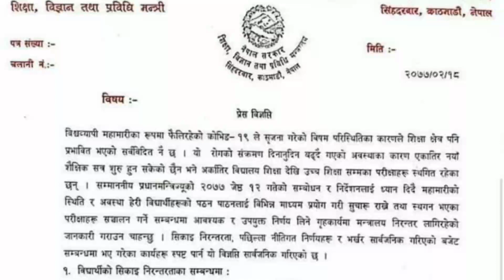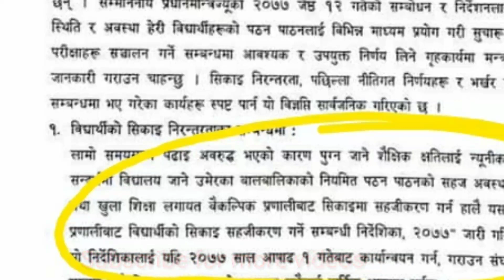असार १ बाट बिधालय खुल्छ या खुल्दैन? यस्तो हो बैकल्पिक प्रणाली भनेको |Shibu Chhetri